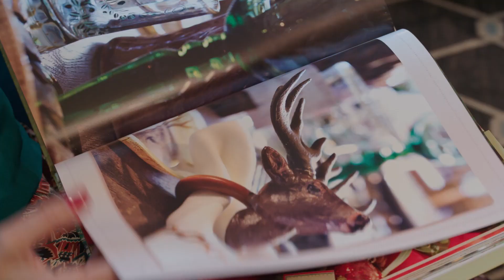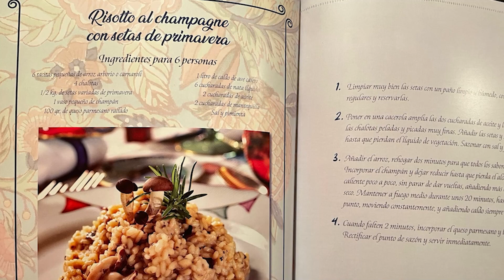Mesas que son soles | Libro de Sonsoles de la Peña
Nuestra querida Sonsoles de la Peña nos ofrece en este libro la combinación perfecta para tener siempre a punto nuestro hogar. Con sus cuatro consejos para la decoración de mesas y cuatro recetas para cada una de las cuatro estaciones, siempre triunfarás. Encontrarás mesas muy distintas y originales aprovechando los recursos de la naturaleza en cada época del año. Y es que para ser un gran anfitrión hay que saber poner una mesa de acuerdo a la importancia del día y nuestros invitados. Es el momento de sacar de los armarios las mejores vajillas, cristalerías y cuberterías.

Nuevas publicaciones en nuestro canal de Youtube cada lunes y miércoles. Calidad HD.